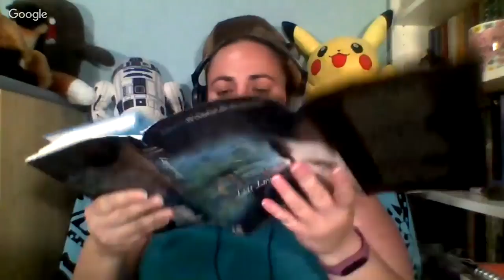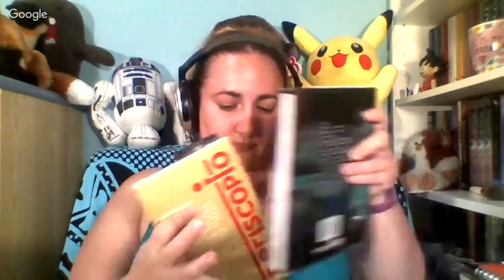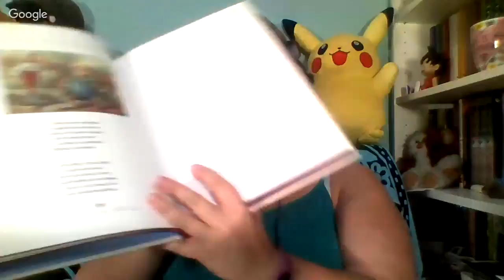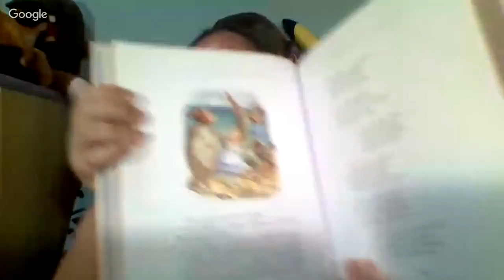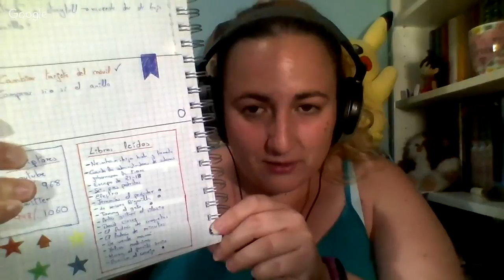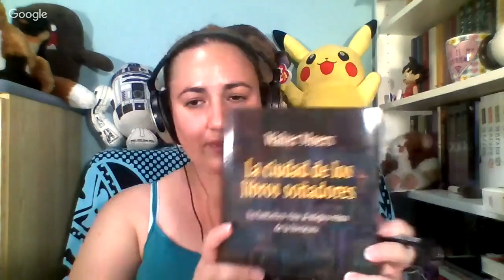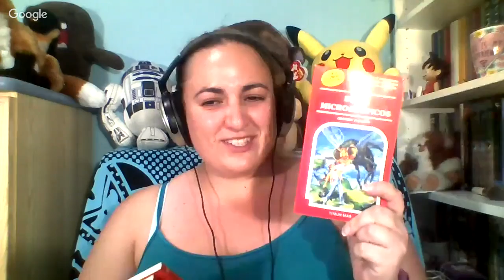Conclusión Booktube-a-thon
Resumen de la semana de booktubeathon. ¿qué tal me habrá ido? ¿lo habré logrado?

A parte de comentar qué tal ha ido el reto también os hablo de literatura infantil y juvenil, algo que parece estar bastante abandonado por los canales de youtube.